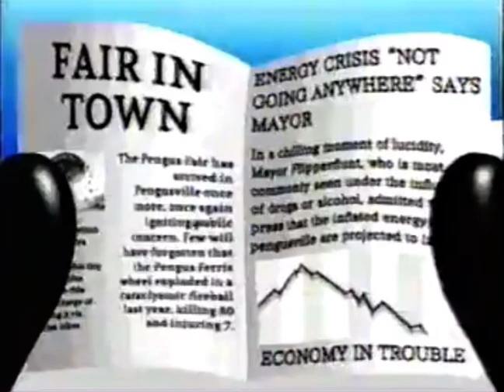Pingu’s Preschool clip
Here’s a clip of Xploshi’s upcoming Pingu’s Preschool animation I got from her Twitter! It’s so disappointing that I didn’t get to voice Pingu in it… I hope it comes tomorrow!